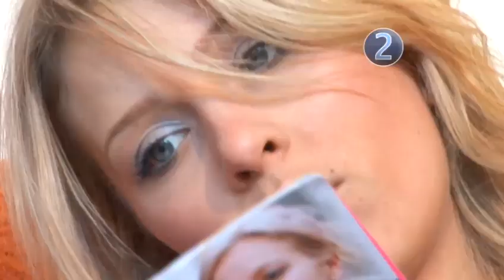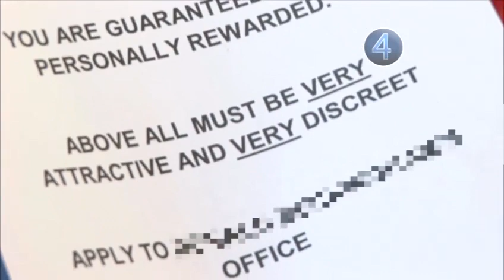How To Entice A Celebrity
A how to lesson on How To Entice A Celebrity that will improve your dating humor, celebrities, dating are you a player, sex tips for women, skills.